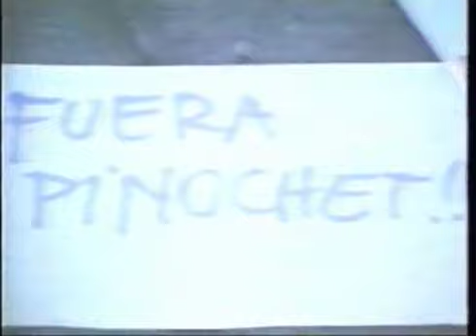Heroicos.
Composición de Manuel Huerta
Dedicada a la Generación de los 80